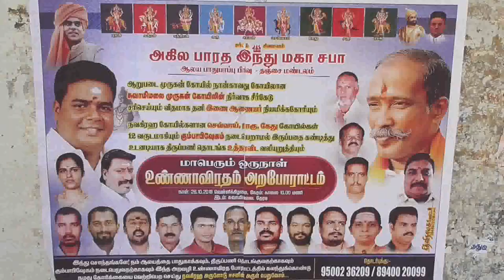Kumbakonam News October 2018 Indhu Maha Saba Fasting by Media R Prabakaran on 26 10 18